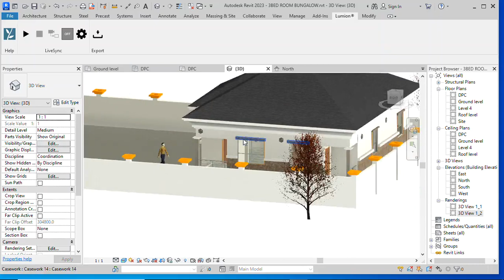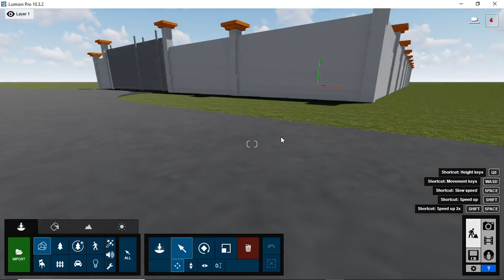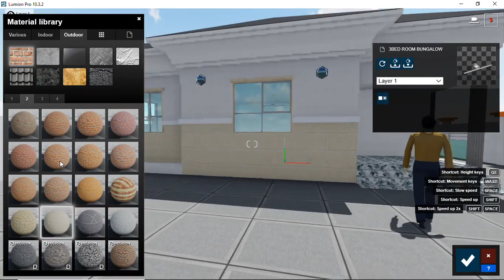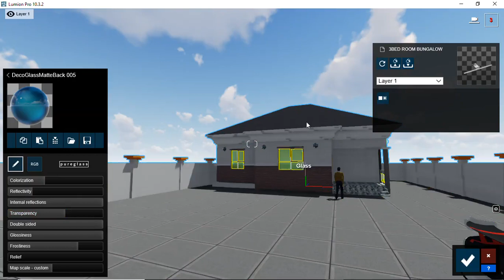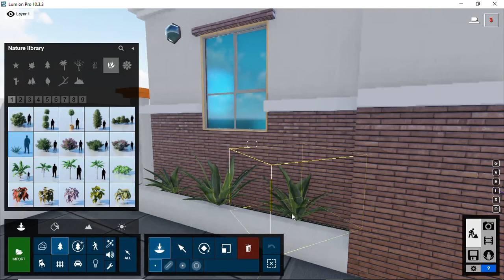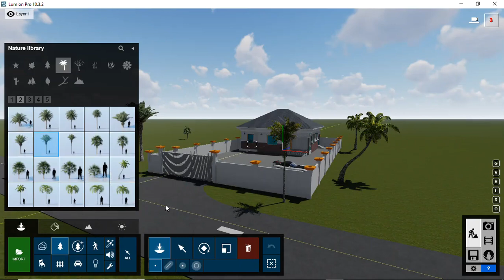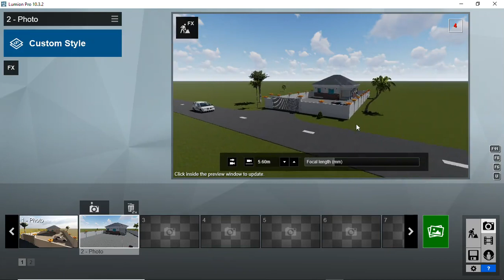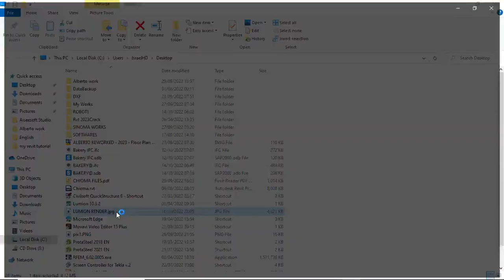Beginer revit 15 Lumion Render